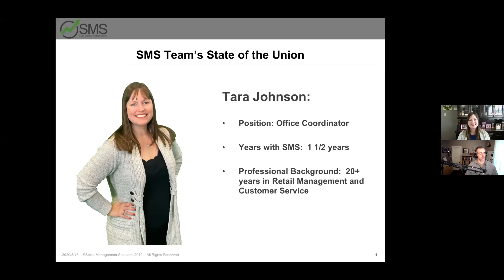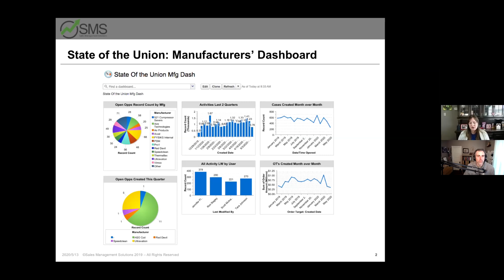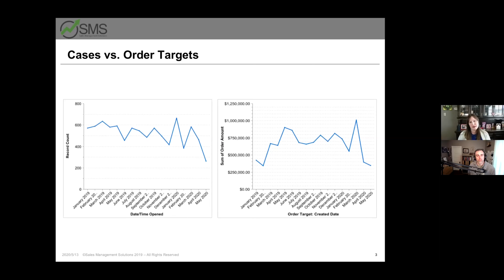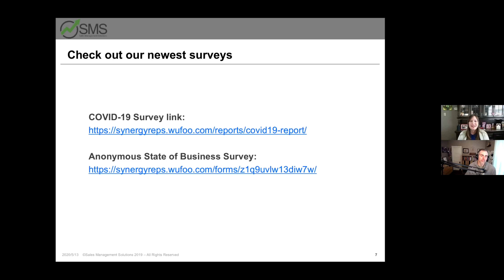State of the Union Week Ending 05/08/2020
Welcome to our weekly State of the Union update. This is our weekly update on our firms’ activities to help update our Manufacturer business partners. Today's update is for last week's hard work from 05/4 - 05/8/2020.
Please consider completing our optional survey's to keep a finger on the pulse of this transition for all of our businesses and industries:
What is an Activity? Activities encompass all emails, phone calls, virtual meetings, facetime check-in, and virtual training. It is important to note that some of our virtual training's have multiple people on them from either a particular wholesaler or contracting company.

What is the significance of tracking our trending activities? This allows us to track all communication between our manufacturers, wholesalers, and contractors. We find it helpful to view trends of our activities so we can measure activity flows and identify slow or busy times based on time of year or an event such as COVID. We compare activity reports by user, account, territory, and manufacturer to analyze productivity and time spent.

What is a Case? Cases are customer service inquiries and basically any email that is sent to . This encompasses all quotes, orders, and general customer inquiries from wholesalers and contractors.

Why is the number of cases significant? These numbers give us an insight into how business is running in our current climate. We can track in the graph how many inquiries and orders we receive over a monthly basis.

What is an Order Target? Order Targets are how we track our orders as well as quotes. This enables us to follow up on our quotes and potentially update the status to an order. Please keep in mind that this data is based only on the emails that we are included on so it does not include all possible quotes and orders from our manufacturers. It is also important to note that this graph shows dollar amounts not the number of records for Order Targets.
Sales Management Solutions leads with Manufacturers Representation along with the following services:
Contract Management, Territory Management, Digital Content Development, SAS Solutions (SalesForce), Training, CRM Solutions, Channel Plan & Implementation, Campaigns, Boots to the street sales team